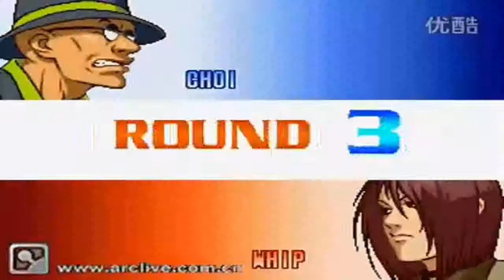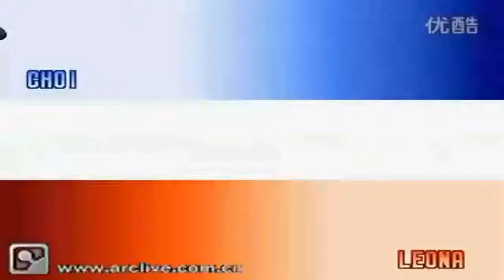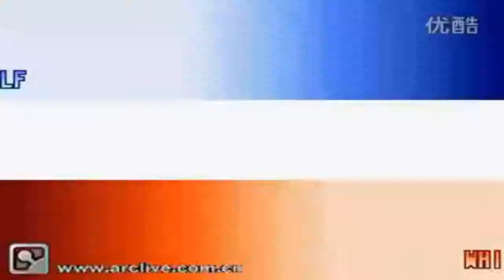[Arclive] Fat grams vs Cheng Long The King of Fighters 99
fat grams vs cheng long kof 99 HD